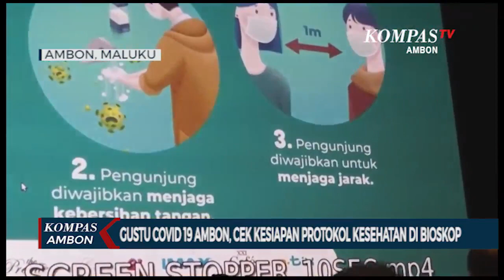Gustu Covid 19 Ambon, Cek Kesiapan Prokes Di Bioskop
AMBON,KOMPAS.TV-Peninjauan dimpin Wali Kota dan Wakil Wali Kota Ambon bersama satgas penanganan Covid-19 Pemerintah Kota untuk memastikan kesiapan protokol kesehatan di dalam area bioskop.

Pihak manajemen bioskop dihadapan tim gugus tugas covid-19. mengaku,masih membenahi sejumlah tata cara masuk studio dan area bioskop sesuai protokol kesehatan.

Wali Kota Ambon Richard Louhenapessy menyampaikan kepada manajemen untuk selalu,memperhatikan penerapkan protokol kesehatan terutama kursi penonton harus diatur sesuai jarak dan penggunaan masker di dalam studio selama menonton.agar tidak ada klaster baru.

Rencananya setelah semua penerapan protokol kesehatan siap, maka bioskop akan bisa dikunjungi pada kamis mendatang.